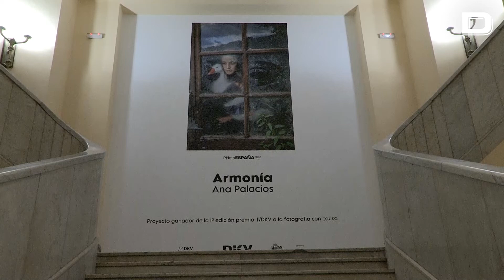Ana Palacios presenta "Armonía" en PHotoESPAÑA 2022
Desde el 1 de junio hasta el 4 de septiembre de 2022 el Círculo de Bellas Artes, albergará, Armonia, de Ana Palacios, exposición ganadora de la 1ª edición del Premio DKV a la fotografía con causa.Se trata de un ensayo de fotografía documental que explora la vida en los santuarios de animales y que busca acercar a la ciudadanía las realidades cotidianas de estos desconocidos lugares .Armonía se presenta en la Sección Oficial de PHotoESPAÑA 2022.

Vídeo: EFE